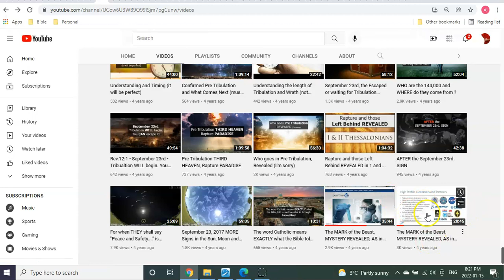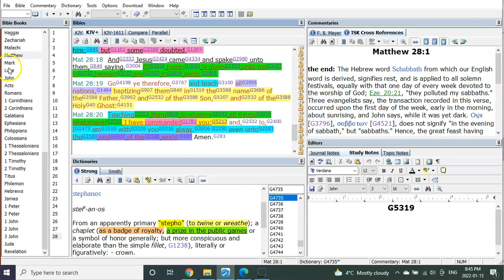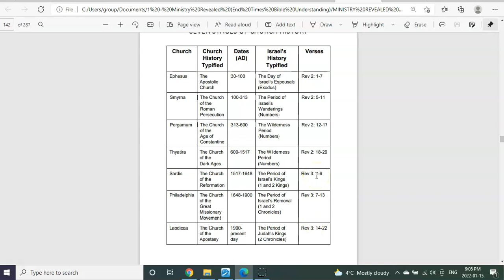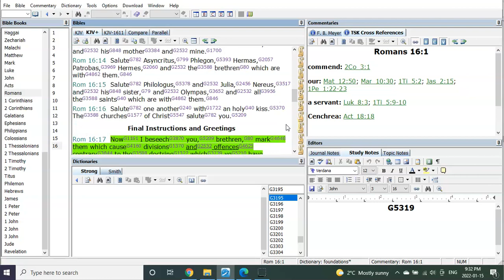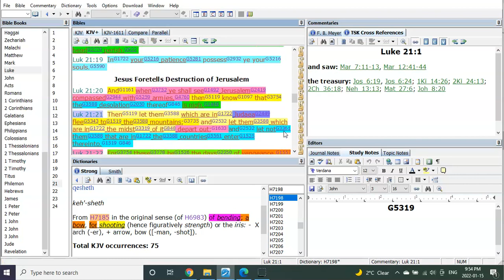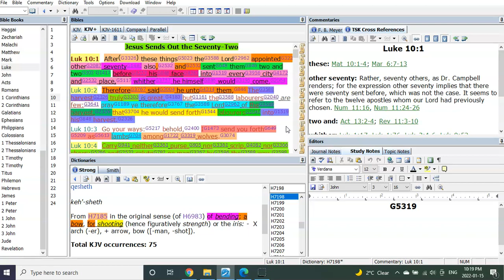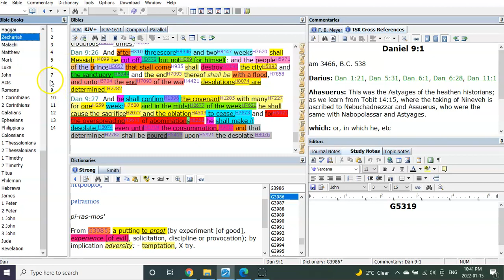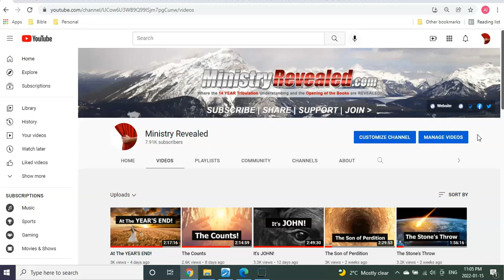The Workers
Hello Fourteeners Brothers and Sisters. Well it's finally here! The Workers video I had promised I'd get to. It's a big one, as I knew it would be. But it could have been even longer, like 5 hours+ long, due to all the details about these groups of seals, trumpets, and millennial reign workers.
It's a long teaching. But for anyone who's ever wanted to go to one place for all the incredible details about all the workers, and their portions of time, during the tribulation and even the 1000 years... this is the video!!!
So take your time to study it. I know many of you out there are feeling a prompting from the Lord about this. So this should truly help prepare you spiritually and mentally for what's to come. And for those who don't feel that prompting, but are looking to understand the Lord better and draw closer to Him in understanding His Word for the "is to come", enjoy this one. I promise you it will blow your socks off:)

AVAILABLE NOW!

Or

                                      T3G 5W6